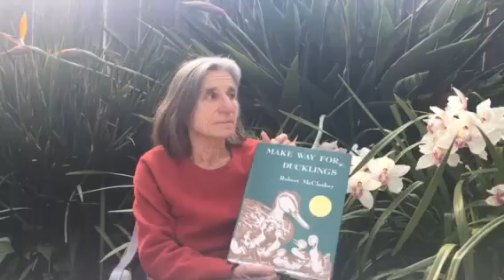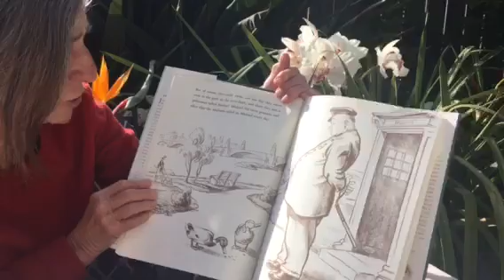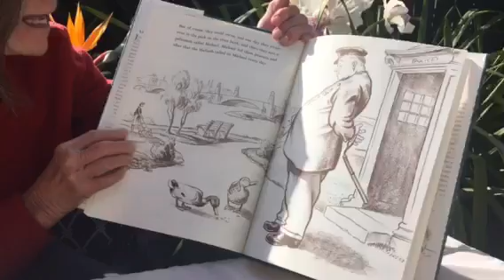Pomeroy Story Time: Make Way for Ducklings! Pt 2 of 5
POMEROY STORY TIME WITH LESLEY
enjoy Robert McCloskey's classic "Make Way for Ducklings" story read by Pomeroy Adult Day Services' Lesley from a sunny garden.

Presented as part of our effort to keep our adults with developmental disabilities engaged and comforted during the 2020 San Francisco Shelter In Place.